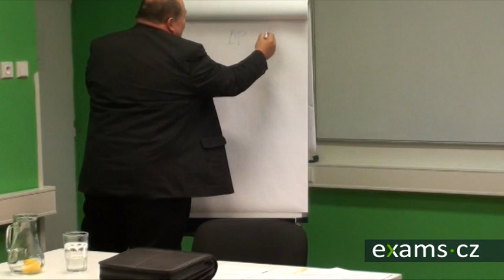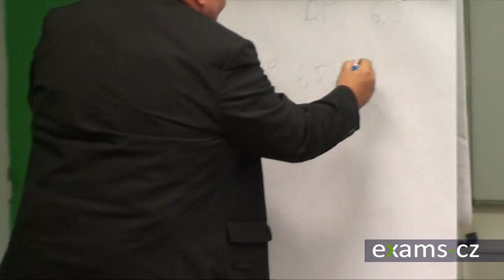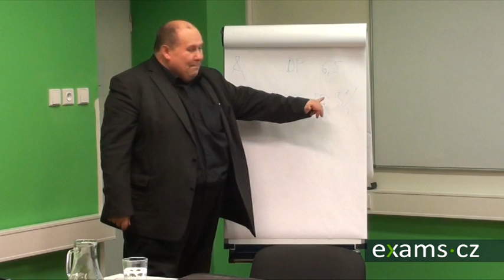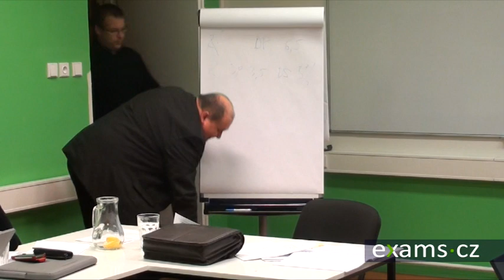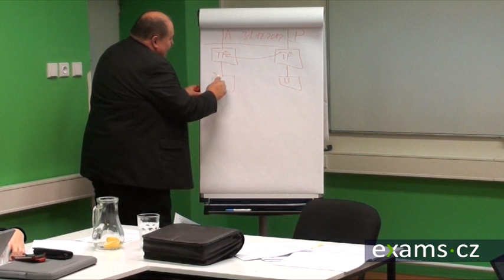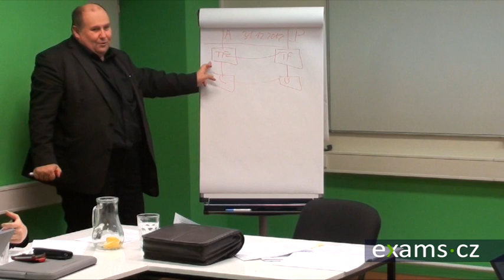Exams.cz - Školení Školitelů č.6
Host: Ing. Petr Šafránek - generální sekretář AFIZ